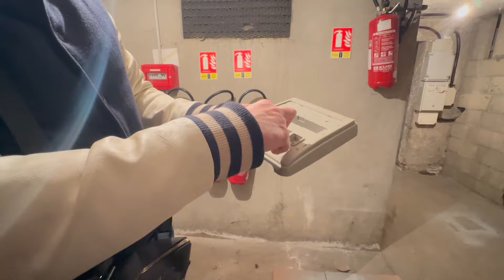Restore ta Snes comme un vrai bonhomme du 94 !!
Oubliez le Retroright, c'est pour les gens fragiles, si t'es une vraie caillera tu fais comme moi khey.